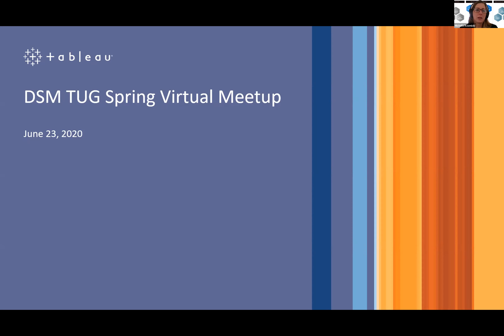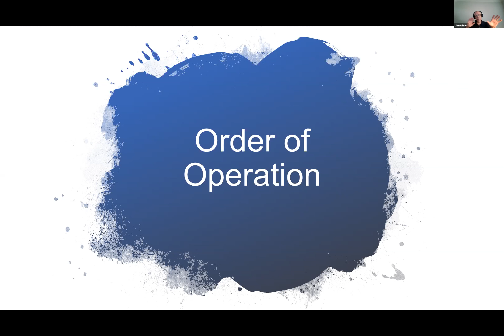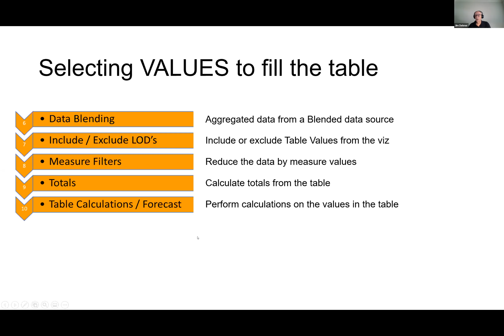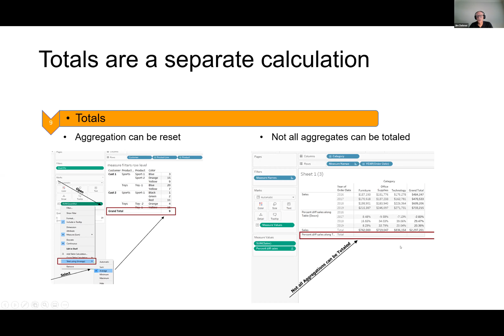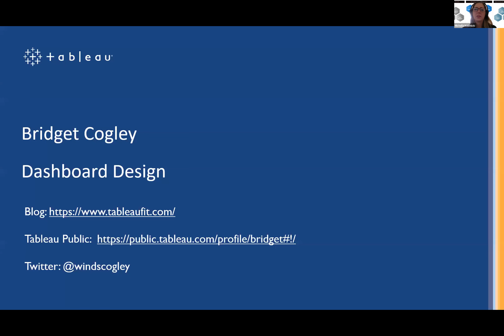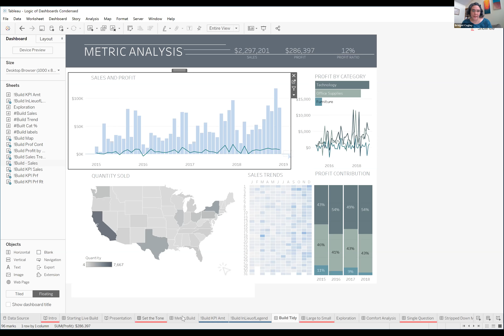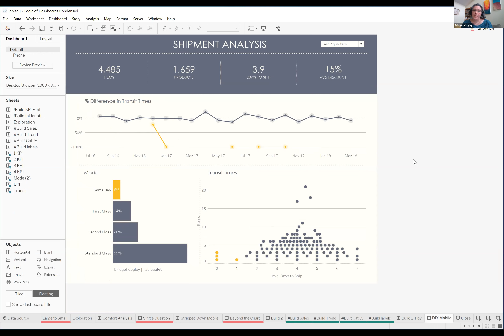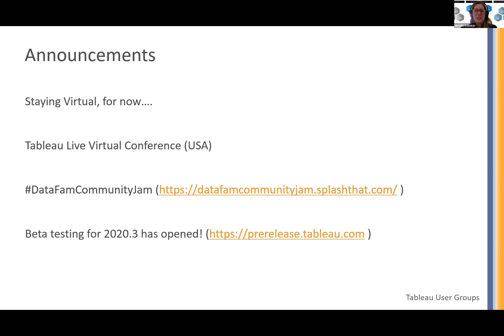Des Moines Tableau User Group - 23 June 2020